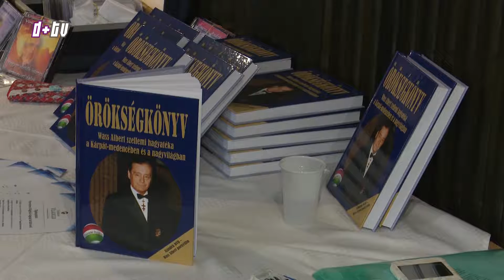2018. március 20. Emlékest